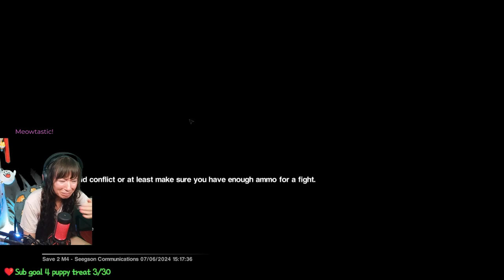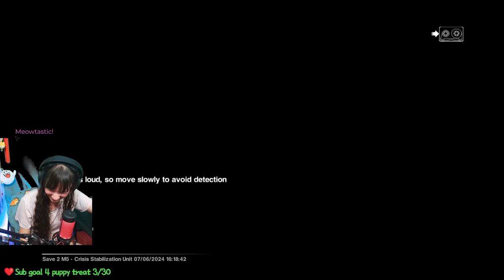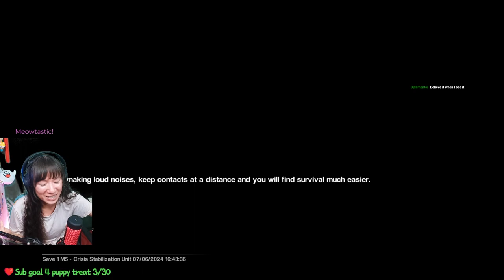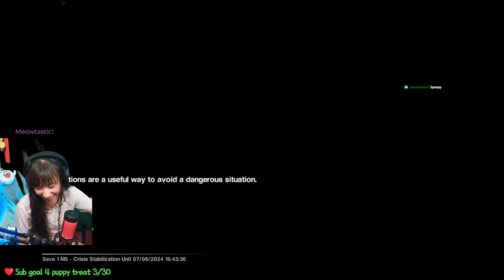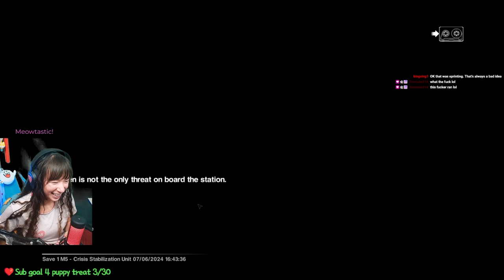Good thing death isn't permanent 😂 - BLIND Alien Isolation playthrough ep 2